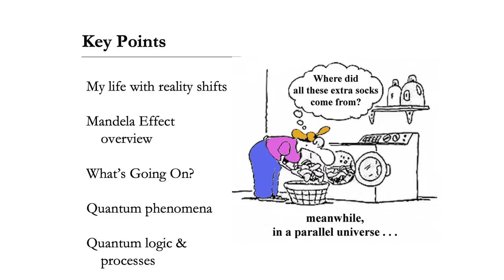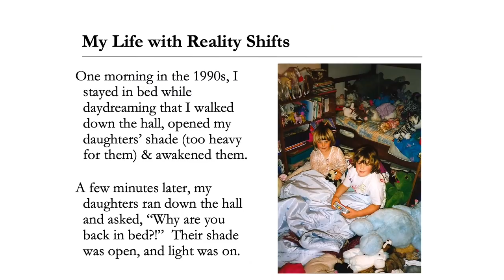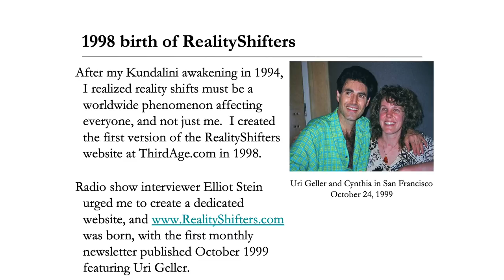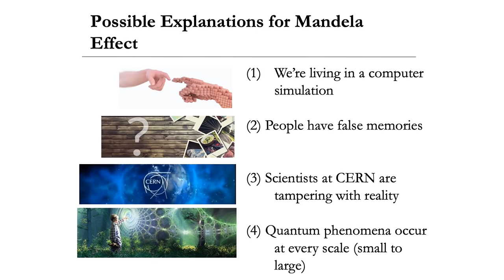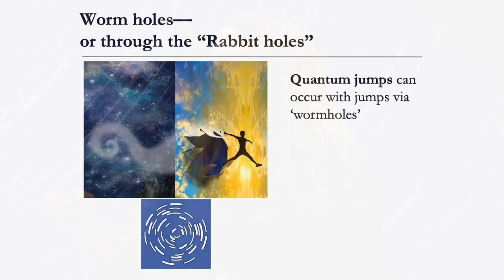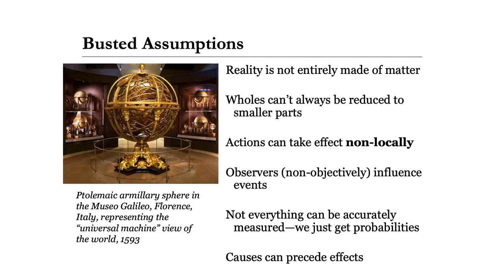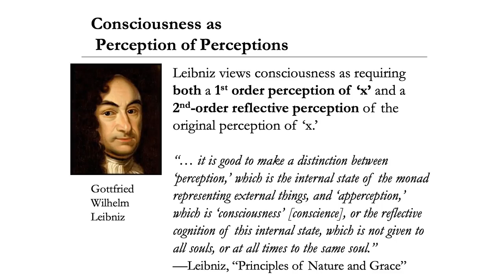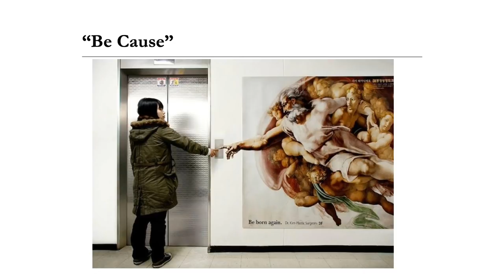Cynthia Sue Larson's first talk at Idaho 2019 Mandela Effect Conference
- The Science and History of Reality Shifts & Mandela Effects

Cynthia's first talk at the Idaho Mandela Effect Conference on November 8, 2019 in Ketchum, Idaho.

Science and History of Reality Shifts and Mandela Effects
When we review what we know to be true about quantum physics and consciousness, we begin to recognize that many of the seemingly bizarre quantum phenomena that we observe are also occurring in the form of reality shifts and the Mandela Effect in our daily lives.  A summary of recent scientific findings from quantum physics and surveys conducted by Cynthia Sue Larson provide profound insights into which types of people experience reality shifts and Mandela Effects, what is happening when this phenomena is observed, and what we are learning about the true nature of reality.

Cynthia Sue Larson is the best-selling author of several books including Quantum Jumps, Reality Shifts, and High Energy Money who helps people live more miraculous lives by accessing worlds of possibility. Cynthia has a degree in physics from UC Berkeley, an MBA degree, a Doctor of Divinity, and a second degree black belt in Kuk Sool Won. Cynthia hosts "Living the Quantum Dream" on the DreamVisions7 radio network, and has been featured in numerous shows including Gaia TV, the History Channel, Coast to Coast AM, One World with Deepak Chopra, and BBC. Cynthia reminds us to ask in every situation, "How good can it get?"